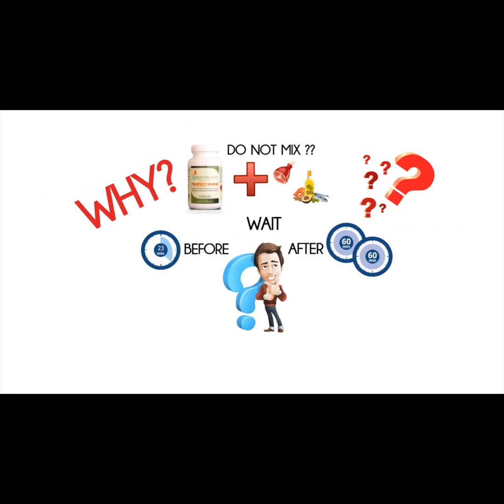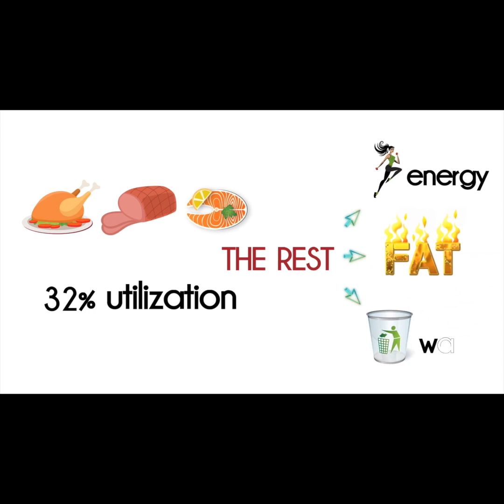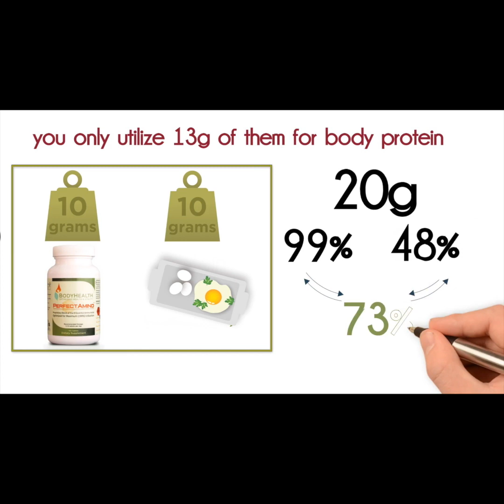PerfectAmino Protein Supplementation Tips 101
Confused about how to take PerfectAmino by Bodyhealth? This short video should clear it up.